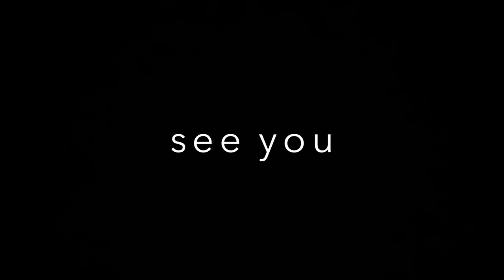【UNIQLO U】1,990円！？ポケットデカ目の濃紺デニムは買いの1本かも？